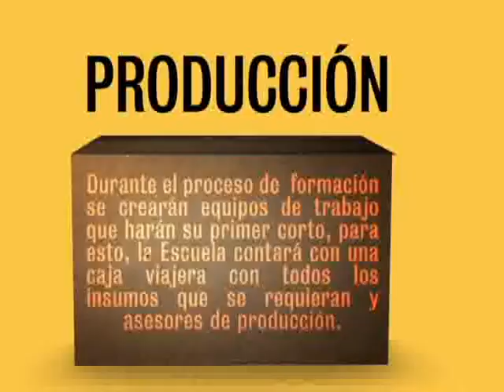Crea Digital 2013- Preseleccionados Categoría Sorprende